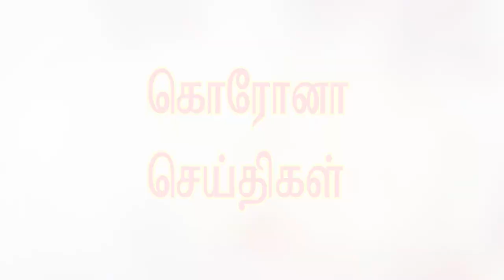TODAY'S TAMIL NEWS MAR 23 BY K VIDHUSHANTH GRADE VIII